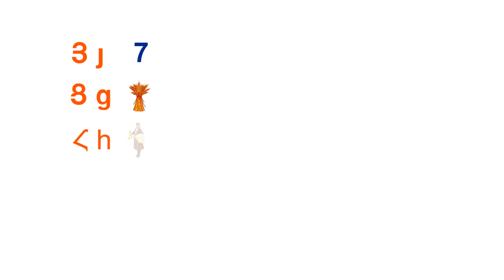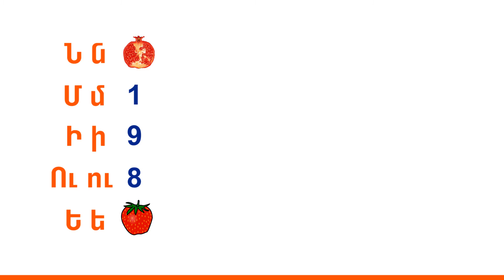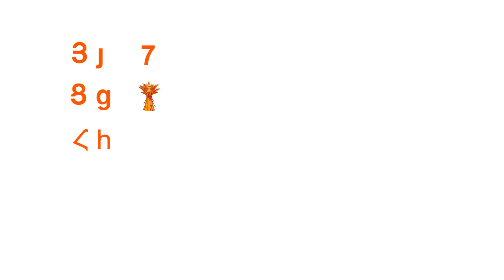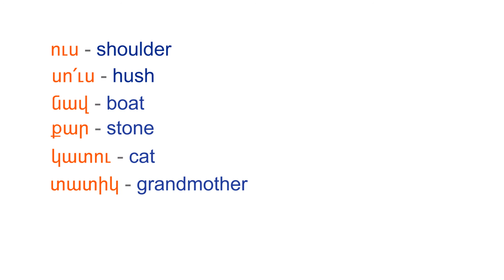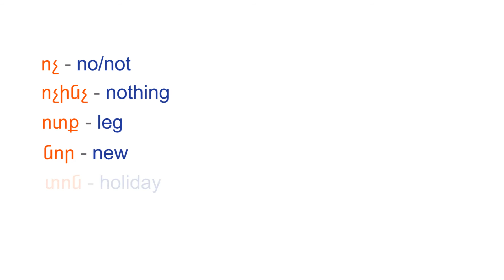Lesson 5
Review